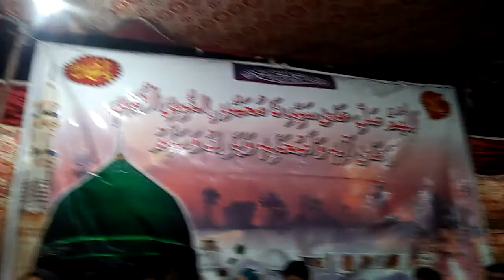Roohani khitaab sain sufi Muhammad sadiq Qalandri